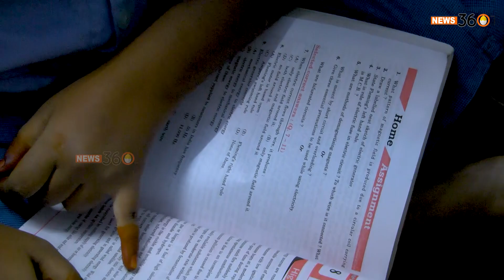NASA - வில் கால்பதிக்கும் நாமக்கல்லை சேர்ந்த தமிழக மாணவி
NASA - வில் கால் பாதிக்கும் தமிழக மாணவி